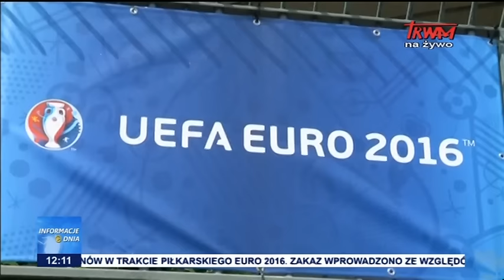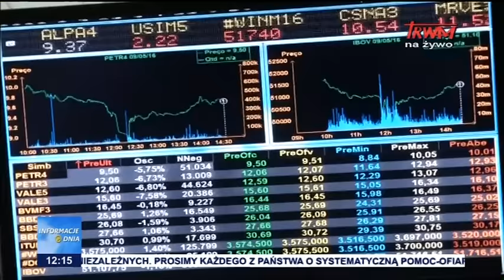Informacje Dnia: 10.06.2016 [12:00]